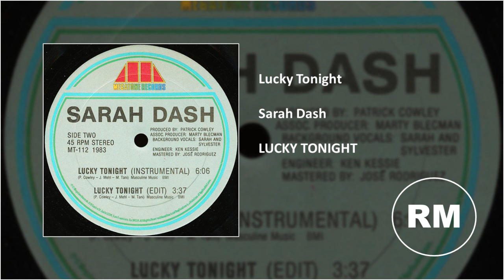Sarah Dash - Lucky Tonight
Descripcion del Contenido:

➽ Subido por Reactor Músic

📋 Sello Discográfico: Megatone Records

🎥 Formato De Vídeo: WMV

🎼 Calidad: HD

🌎 País De Origen: US

❗️ Fecha De Lanzamiento: 1983

❓ Género Musical: Electrónic

🎵 Estilo Musical: Hi NRG, Disco

©️ Autor: Sarah Dash